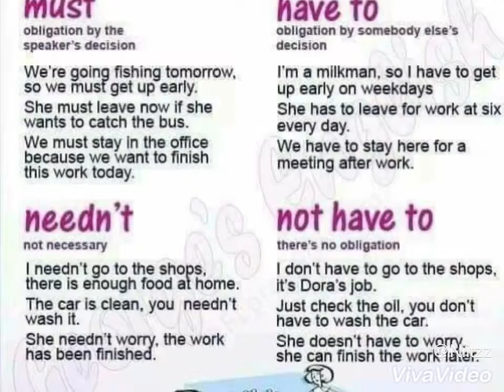English Grammar Tricks